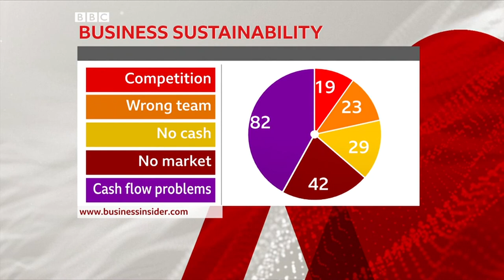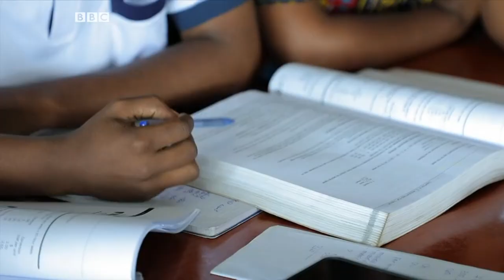African Guarantee Fund D/CEO speaks to BBC on AGF's interventions in supporting African SMEs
A large number of African SMEs do not survive past their first two years. Here's how African Guarantee Fund is addressing the financing gap challenge.